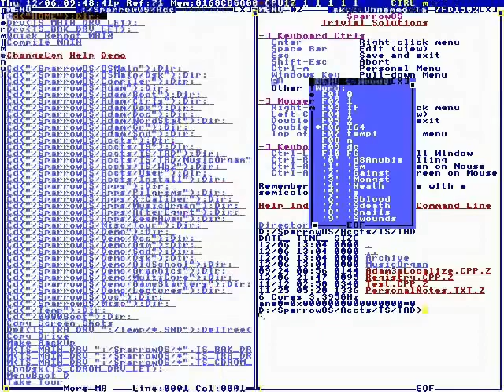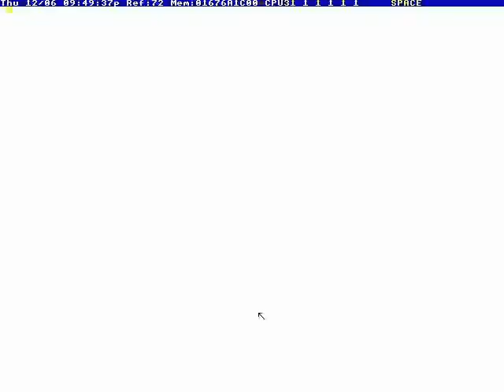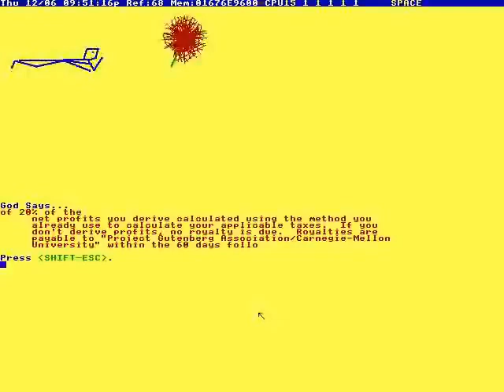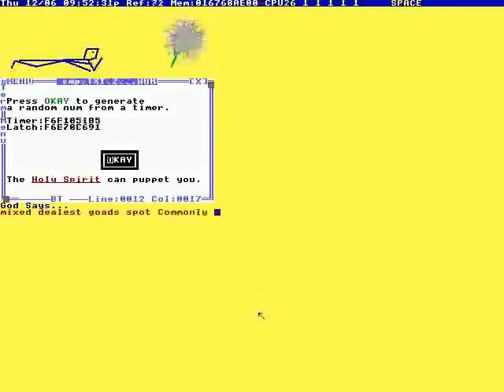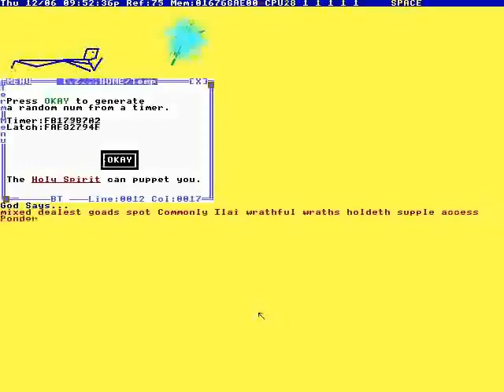Terry Davis: Moses Game - You talk with God!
TempleOS Archive is dedicated to saving Terry Davis’s digital media.

Date: 12/6/12

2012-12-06T08:00:00+00:00 - Moses Game - You talk with God! (P0MsDl39UL0).mp4